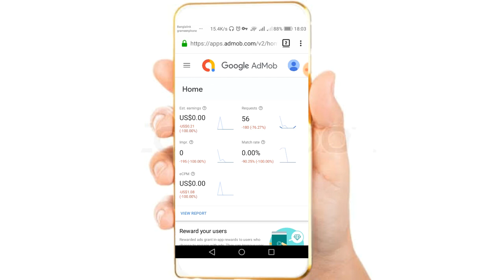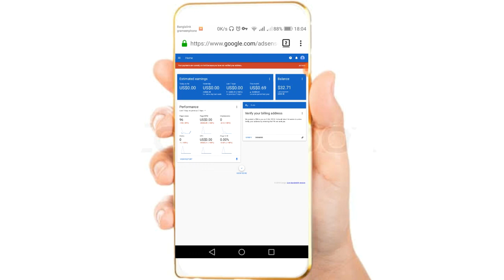এই লাল লিখে আপনার অ্যাকাউন্টের লাল বাতি জ্বালিয়ে দিবে কিভাবে দেখে নিন how to fix admob problem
chanel admin : nur sayed

admob ads not showing in thunkable android app self click earning app. admob policy updates admob new ad not showing.
new rules for admob self click earning trick. best trick for self click in admob

AdMob is a mobile advertising company founded by Omar Hamoui. The name AdMob is a portmanteau for "advertising on mobile". It was incorporated on April 10, 2006[1][2] while Hamoui was in business school at Wharton.[3] The company is based in Mountain View, California. In November 2009 it was acquired by Google[4] for $750 million.[5] The acquisition was completed on May 27, 2010.[6][7] Apple Inc. had also expressed interest in purchasing the company the same year, but they were out-bid by Google.[8] Prior to being acquired by Google, AdMob acquired the company AdWhirl, formerly Adrollo, which is a platform for developing advertisements in iPhone applications. AdMob offers advertising solutions for many mobile platforms, including Android, iOS, webOS, Flash Lite, Windows Phone and all standard mobile web browsers.[9]